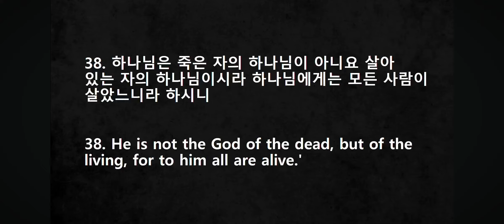그 사랑 내 생명